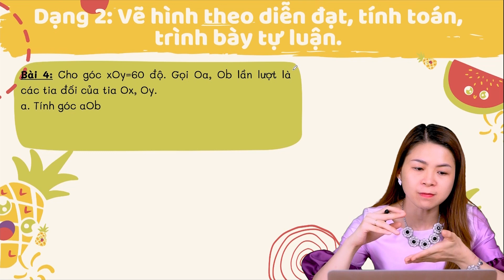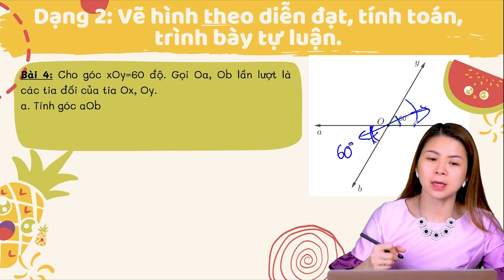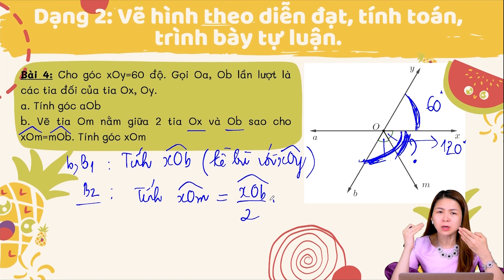LUYỆN tập góc ở vị trí đặc biệt p3| Toán Cô Hiền